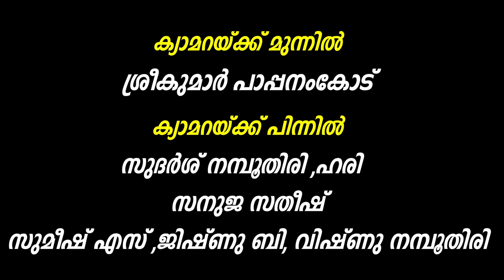ഊരിപ്പിടിച്ച വാർത്തകൾ | Ooripidicha Varthakal | Episode 4